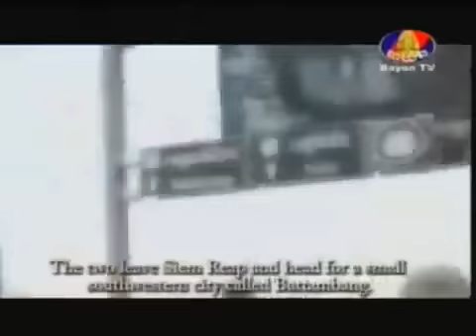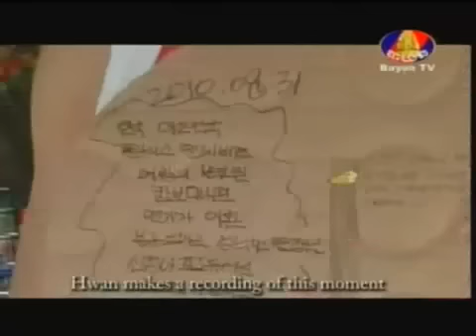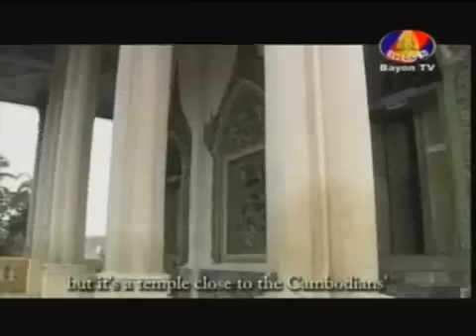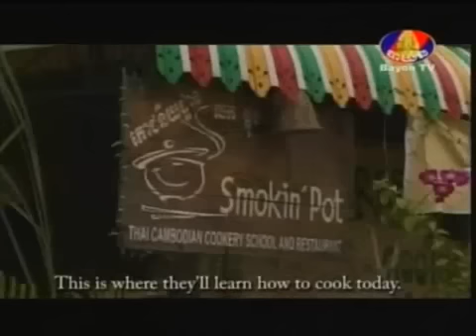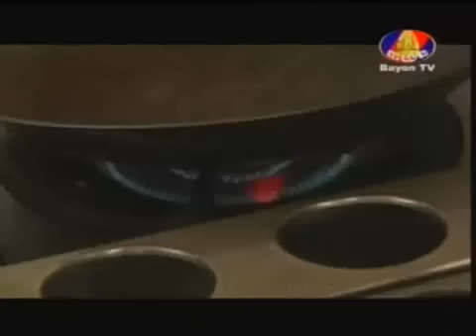Bayon 2011April4_ A Visit of Hwan and Srey Rath To Battambang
Hwan is a guy from South Korean, Srey Rath is a Cambodian Bayon presenter. They both have a visit to Battambang, the second-largest city of Cambodia. Battambang is the well-known city of agriculture, tourism, and fishery.